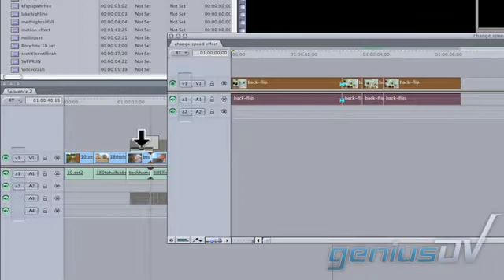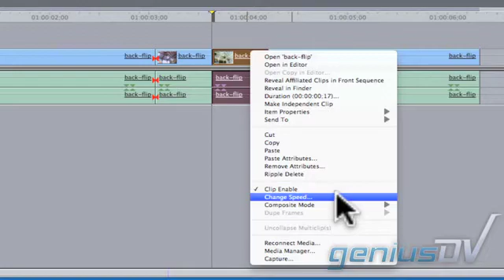Motion Effect for Final Cut Pro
Learn how to create a reverse speed effect using the change speed feature within Final Cut Pro.